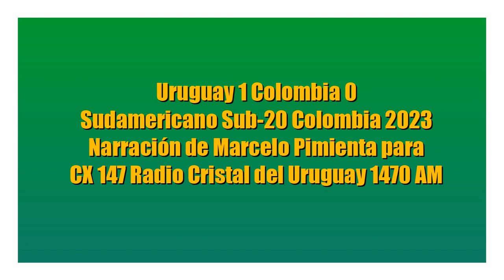Uruguay 1 Colombia 0 - Sudamericano Sub-20 2023 (por Marcelo Pimienta)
El gol del partido, por Marcelo Pimienta y Claudio Veiga para CX 147 Radio Cristal del Uruguay 1470 AM.